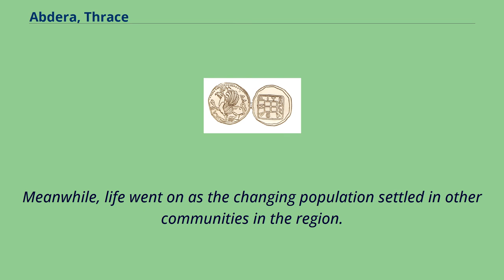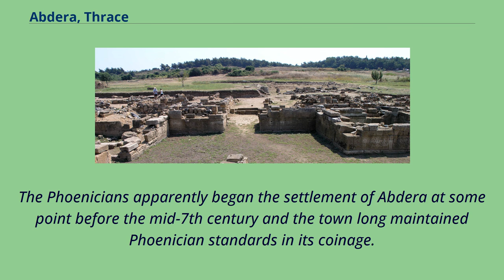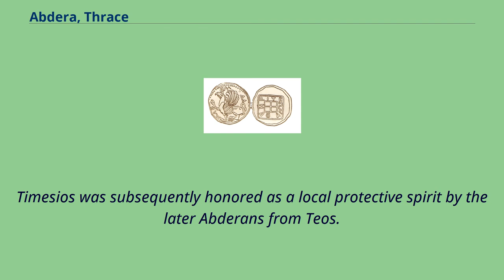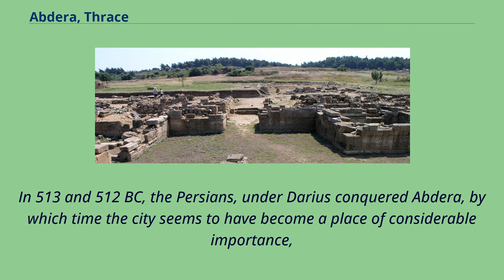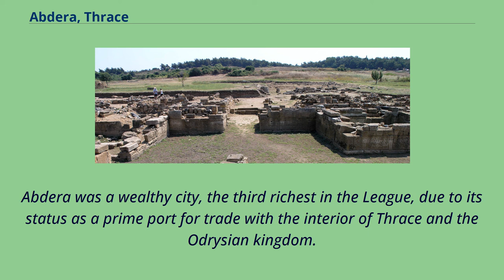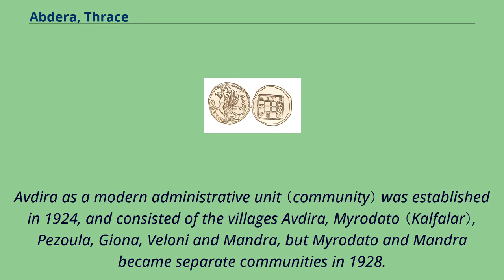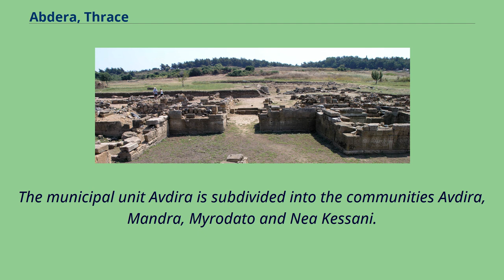Abdera, Thrace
Populated_places_in_Xanthi_(regional_unit)
Greek_city-states
Abdera （Greek: Άβδηρα） is a municipality in the Xanthi regional unit of Thrace, Greece.
In classical antiquity, it was a major Greek polis on the Thracian coast.
The ancient polis is to be distinguished from the municipality, which was named in its honor.
The polis lay 17 km east-northeast of the mouth of the Nestos River, almost directly opposite the island of Thasos.
It was a colony placed in previously unsettled Thracian territory, not then a part of Hellas, during the age of Greek colonization.
The city that developed from it became of major importance in ancient Greece.
After the 4th century AD it declined, contracted to its acropolis, and was abandoned, never to be reoccupied except by archaeologists.
Meanwhile, life went on as the changing population settled in other communities in the region.
One named Polystylus changed its name to Abdera.
In 2011 the municipality of Abdera was synoecized from three previous municipalities comprising a number of modern settlements.
The ancient site remains in it as a ruin.
The municipality of Abdera has 19,005 inhabitants （2011）.
The seat of the municipality is the town Genisea.
The name Abdera is of Phoenician origin and was shared in antiquity by Abdera, Spain and a town near Carthage in North Africa.
It was variously Hellenized as Ἄβδηρα （Ábdēra）, Αὔδηρα （Aúdēra）, Ἄβδαρα （Ábdara）, Ἄβδηρον （Ábdēron）, and Ἄβδηρος （Ábdēros）, before being Latinized as Abdera.
Greek legend attributed the name to an eponymous Abderus who fell nearby and was memorialized by Hercules's founding of a city at the location.
The present-day town is written Avdir...